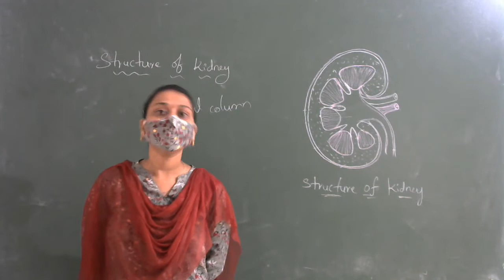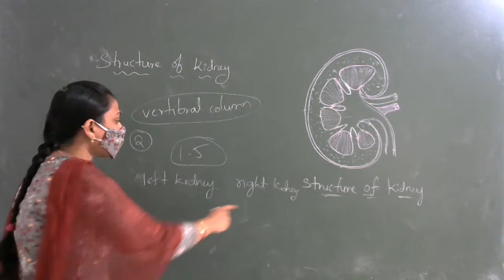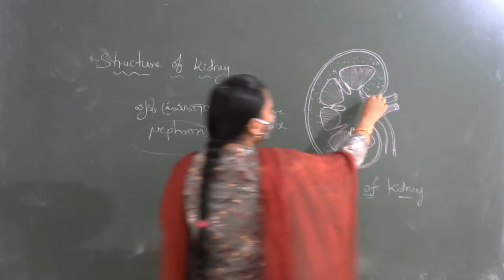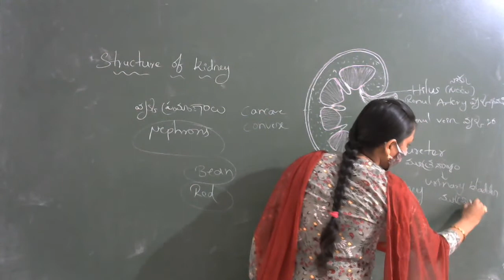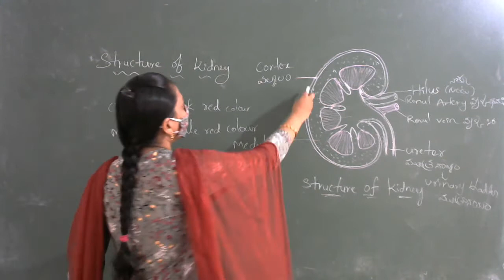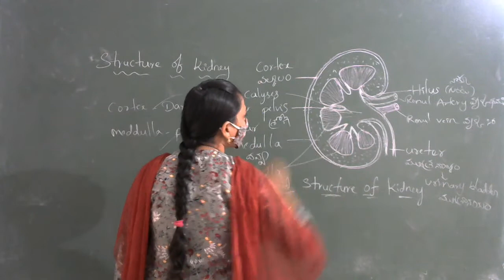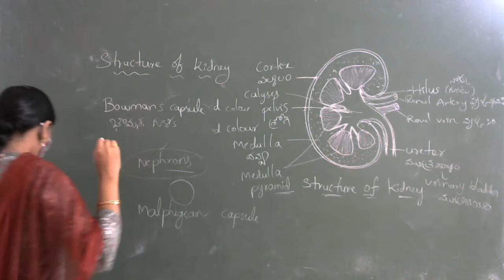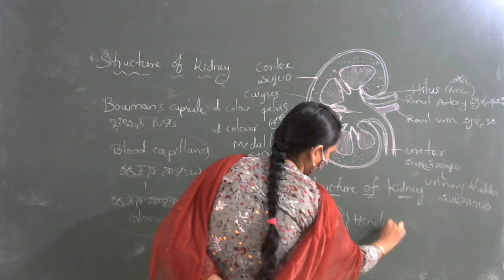4th sem structure of kidney zoology